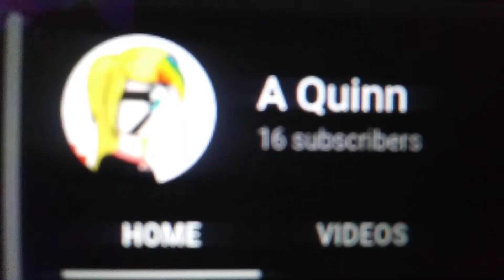BJs werepony form explained.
art by Jamsa49 / A Quinn